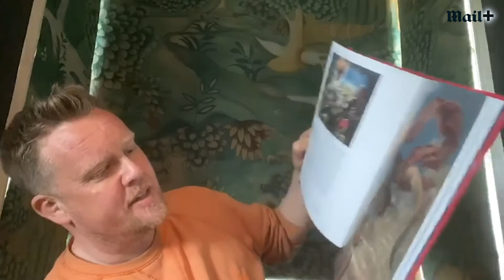Olly's Coronavirus Isolation Diary: DAY ONE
A tremendous time with Titian
Mail + wine critic Olly Smith is stuck at home for two weeks. Here, in this uplifting video diary, he details why time at home doesn't need to be boring - particularly spent with a Renaissance art master! Keep watching for Olly's updates